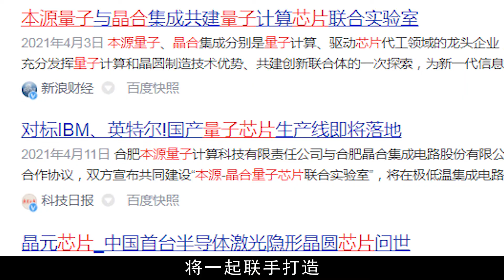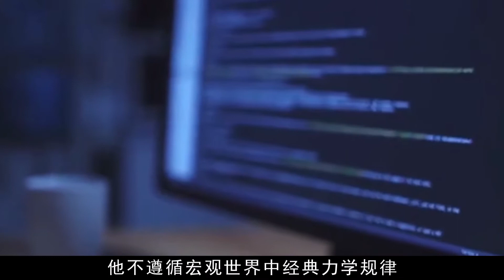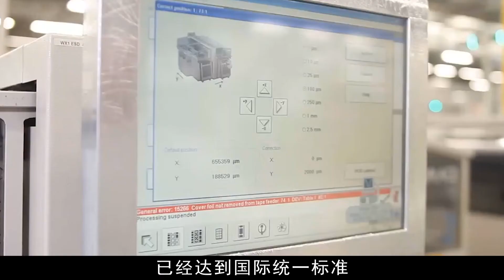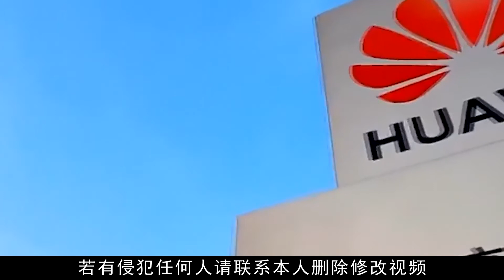美芯败局已定？中国量子芯片突破壁垒，欧美垄断破灭【隐秘世家】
明星研究爱好者，带你走进那些尘封的巨星往事

深扒各路明星的过往，你会发现不少有趣的事

愛生活，愛刨根問底追求真相

隐秘世家 美芯败局 中国 量子芯片 我们制作的所有视频都是以电影或纪录片形式呈现的作品，绝对不包含成人内容。